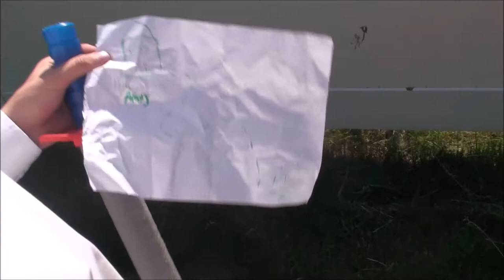The Legend of John Brown: The Abolitionist... THE MOVIE... THE TRAILER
this movie will change your life cuz its soooooooo good